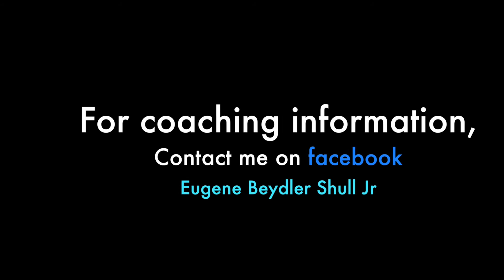TEAM CAPTAIN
WHY REAL ESTATE, YOU BETTER KNOW WHY... YOU CAN END UP IN COUR...
WE ARE THE HIGHEST PAID PLAYERS ON THIS TEAM FOR A REASON , MOST OF THE PLAYERS MAKE A FEW HUNDRED DOLLARS PER TRANSACTION WE MAKE THOUSANDS , THERE IS A REASON FOR THAT .